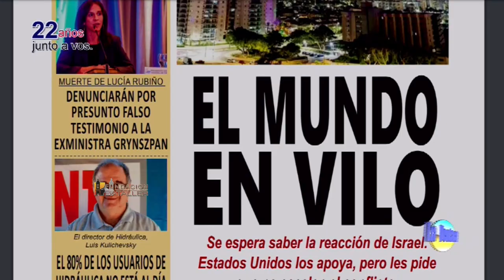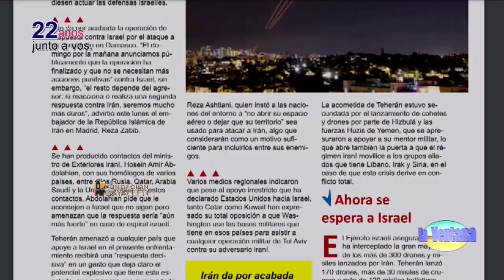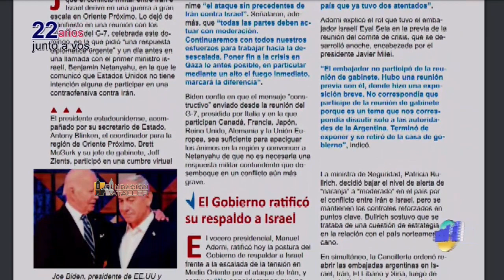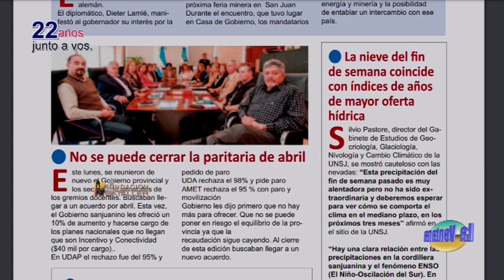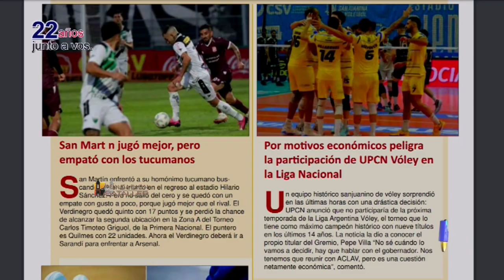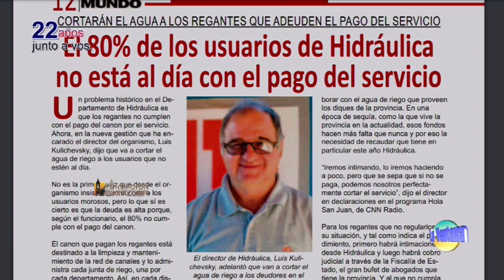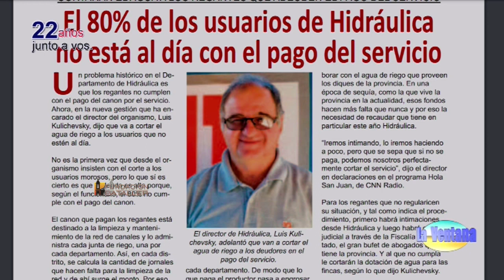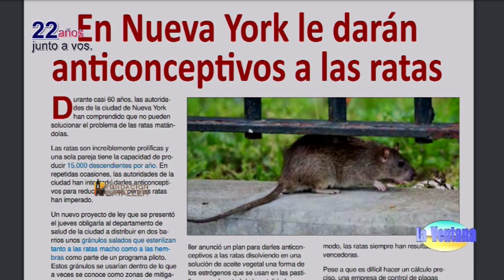Narcomenudeo ¿jurisdicción provincial o federal?, deportistas extremos y enfermedades infecciosas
Programa La Ventana del 15 de abril de 2024, que conducen Juan Carlos Bataller y Juan Carlos Bataller Plana y que contó con la participación de Patricia Moreno y Johana Icazati. Estuvieron invitados: Federico de la Torre, carrera de aventura; los ultra train runners Facundo Núñez, Eliana García, María Paula Carena, secretaria Juzgado de Impugnación y Oscar Marconi, médico pediatra